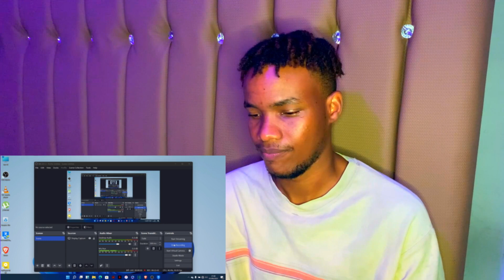Chainsaw Man 1x2 ARRIVAL IN TOKYO REACTION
Denji gets taken in by Makima and introduced to Power and this show is just so wild
We still miss pochita tho
Denji learns his
motivation that he was lacking and it was not what we thought...